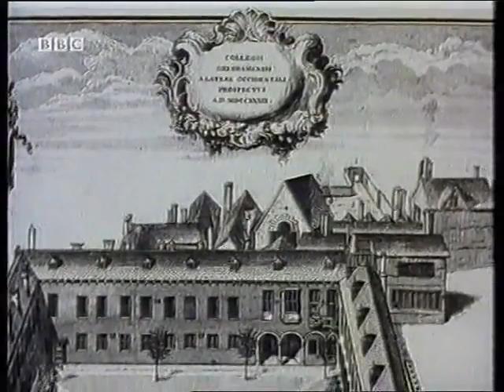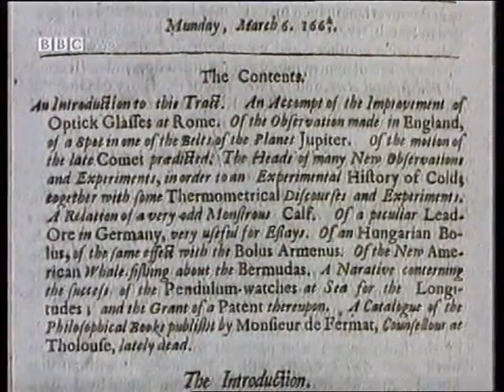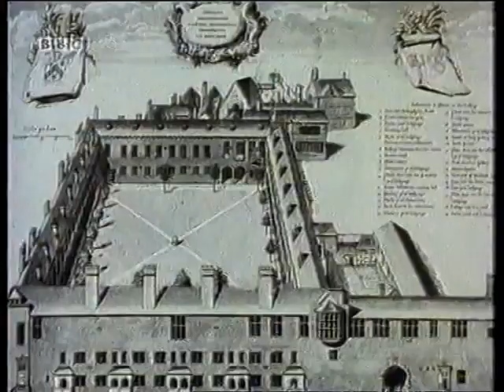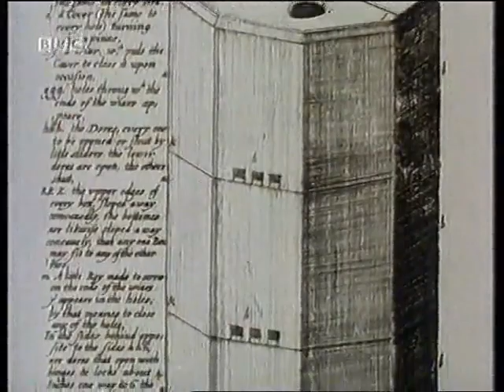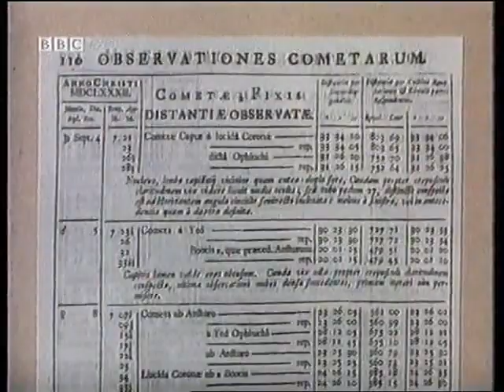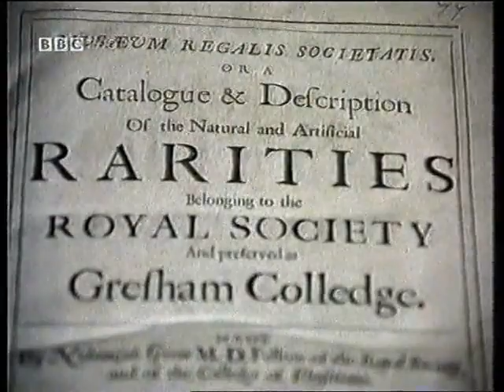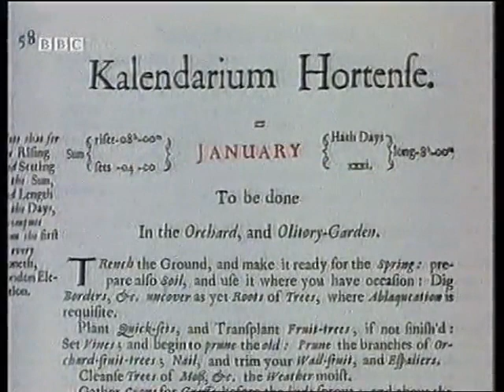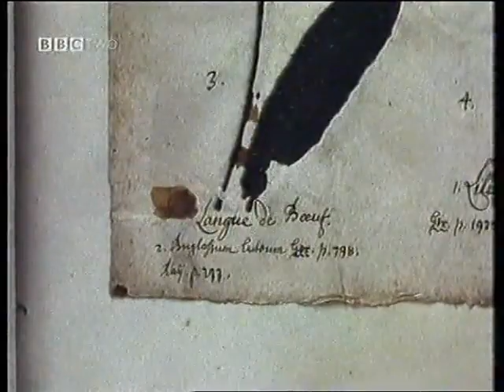OU course AS283 (The Rise of Scientific Europe) Ep 4 of 8 Science in 17th Century England (1992)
Open University (OU) course AS283 (The Rise of Scientific Europe) Ep 4 of 8 Science in 17th Century England (1992)